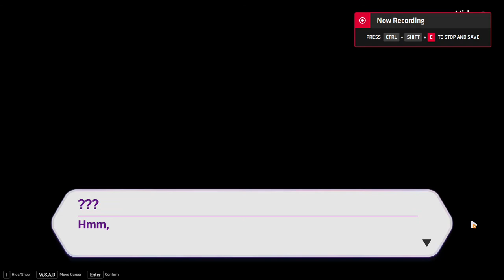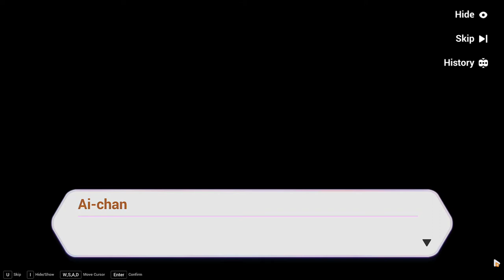Stan Wars Intro 4.8 Event - Honkai Impact 3rd